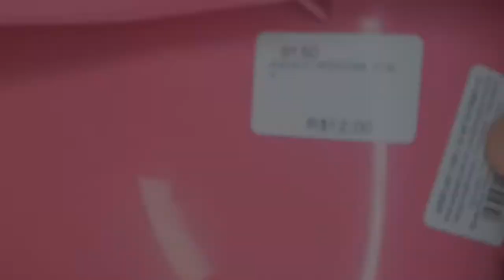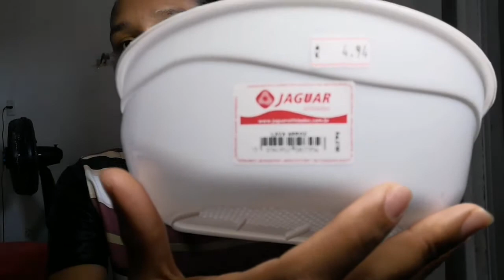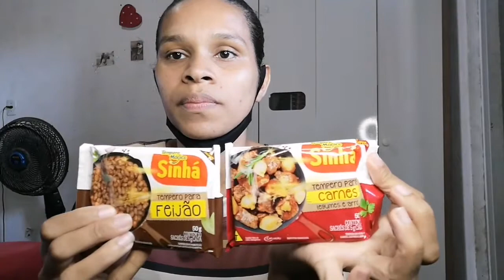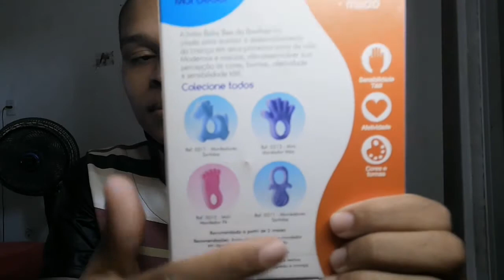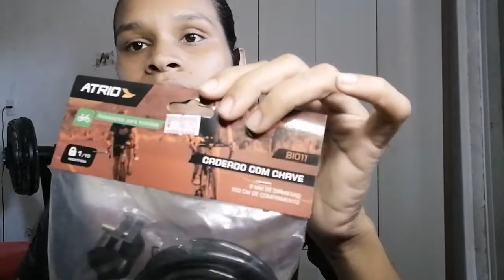COMPRINHAS PARA O LAR 🏘️💗 |COMPREI MUITA COISA| Sra Dyones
Eu sou a Sra Dyones
você está no meu canal! !

Nesse video meu esposo me deu uma graninha para gastar como eu quisesse, então todos foram beneficiados 🥰🥰

Espero de coração que gostem 😊🌺

POR FAVOR NÃO ESQUEÇA DO LIKE🙇🏻‍♀️💟

Editor